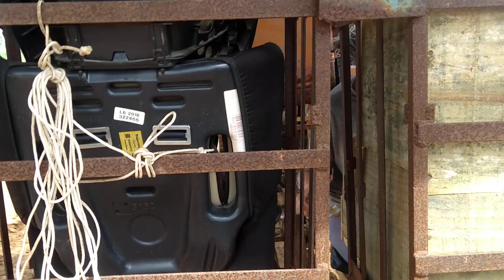Agrale 4300 plantando maniva rama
Plantadeira de batata doce adaptada para plata rama ou maniva